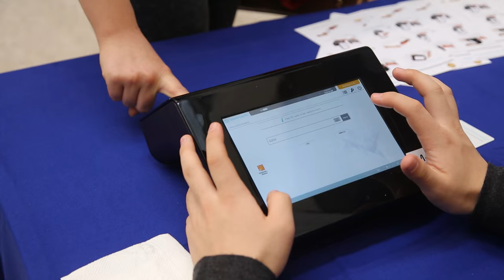Student senate elections at AUCA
Student Senate protects interests of students on different issues of AUCA.  According to Article I of the Student Senate Charter: Nine undergraduate full time students (studying in AUCA at least for a year (freshman, sophomore, and junior) and not being on academic or disciplinary probation) shall be elected by the whole AUCA Student body to serve a term of one year. One representative NGA student, without the right to vote, shall be elected among NGA students by themselves.

This year we had unique electronic voting system. You can know about new voting system in our video report.

Reporter: Sezim Altynbek kyzy
Cameraman: Azat Ruziev
Editor: Maksat Alymkulov